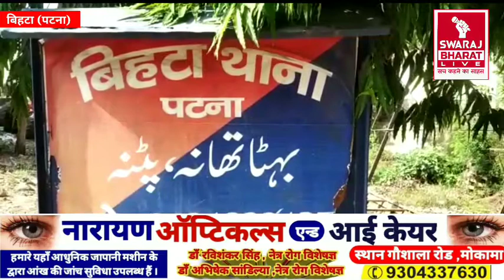Bihta के पोखर में मिला शव, इलाके में फैली सनसनी | Swaraj Bharat Live